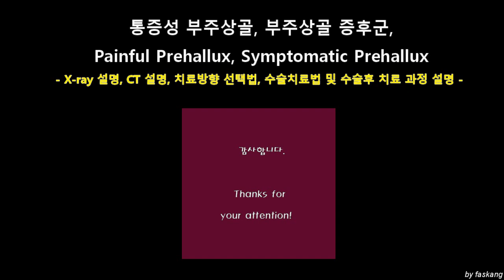158.(환자용.설명) 부주상골 증후군[통증성 부주상골] 2/3. 방사선사진 설명과 치료/수술법 설명. Radiologic finding of Prehallux [강찬.충남대]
본 동영상에는 환자 및 보호자분들께… 통증성 부주상골 또는 부주상골 증후군(Painful prehallux or Symptomatic prehallux)이
1) 무엇이며,
2) 어떤 증상이 나타나며,
3) X-ray나 CT 소견이 어떠한지를 설명하고,
4) 치료법에는 어떤 것들이 있으며,
5) 수술이 필요할 경우에는 어떤 수술을 하는지와
6) 수술 후 어떤 치료 과정을 거치는지…
에 대한 설명을 담았습니다.

먼저…
 1번 동영상에는…. ‘증상, 진단, 위치, 치료의 종류’에 대한 설명을 담았고,
 2번 동영상에는… ‘X-ray와 CT 설명, 치료법 선택 시 고려사항, 그리고 수술방법과 수술후 치료과정’에 대한 설명을 담았습니다.
 3번 동영상은 1번과 2번을 합하여 하나의 동영상으로 제작하였습니다.

환자분께서 질환을 이해하시고 치료 방법을 선택하시는데 도움이 되시기를 바랍니다.

감사합니다.

Chan KANG
Orthopaedic Surgery